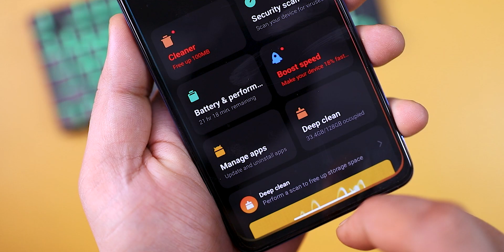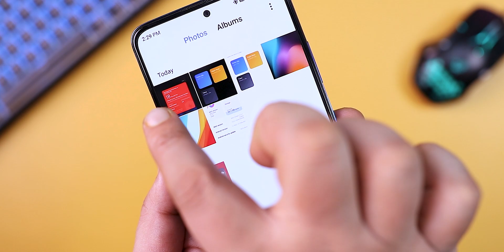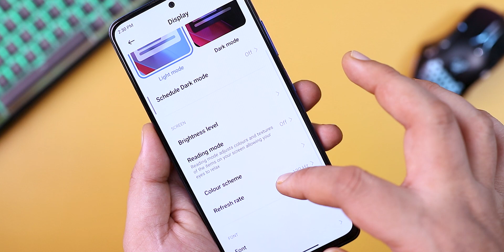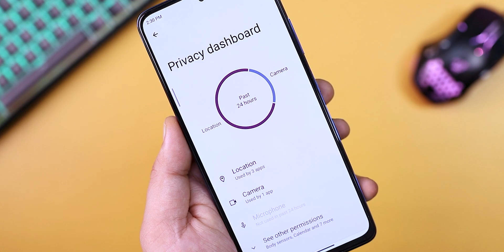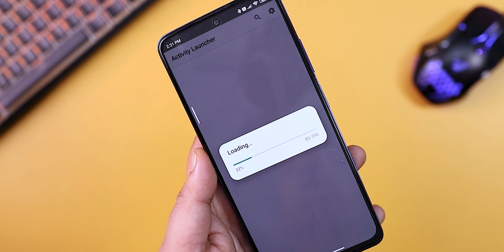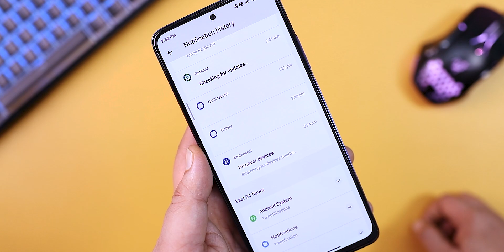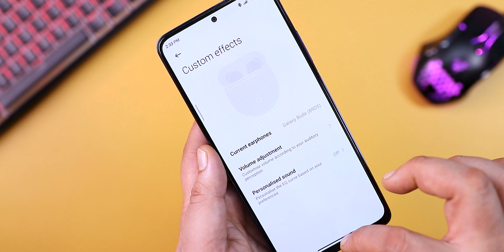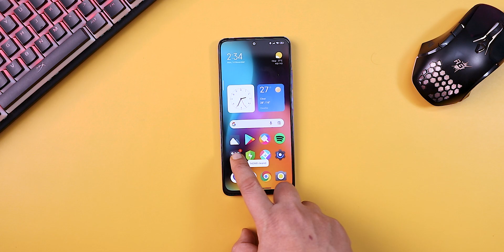[STABLE] Redmi Note 11 Pro Plus / POCO X4 Pro MIUI 13 Android 12 Update Features & Secret Settings !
Redmi Note 11 Pro Plus 5G MIUI 13 Android 12 Update,
Poco X4 pro MIUI 13 Android 12 Update